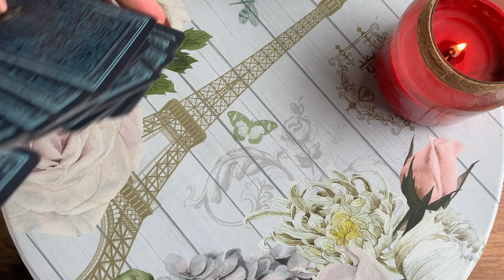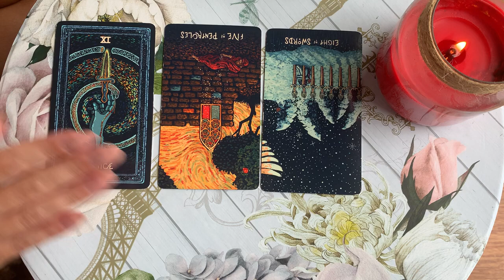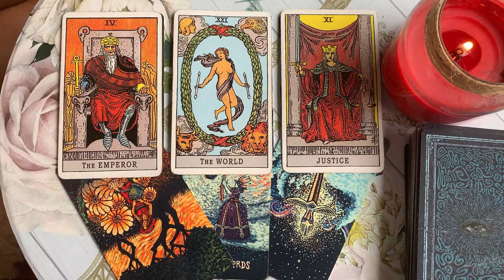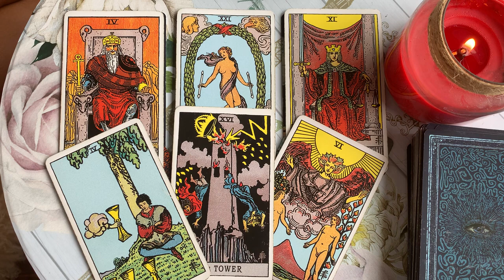TAURUS! THIS PERSON IS THINKING ABOUT YOU RIGHT NOW! 😍👀💏 19 OCTOBER 2023 DAILY TAROT